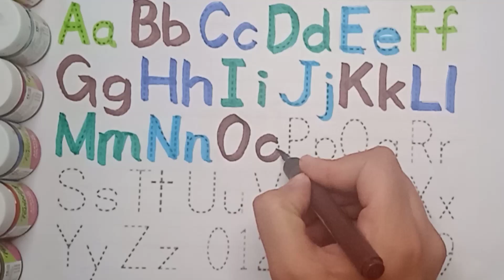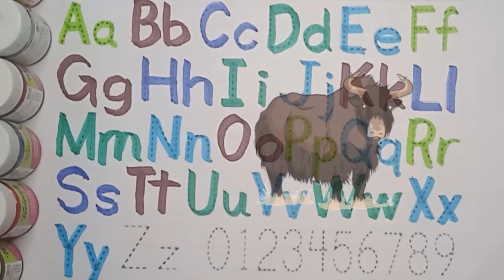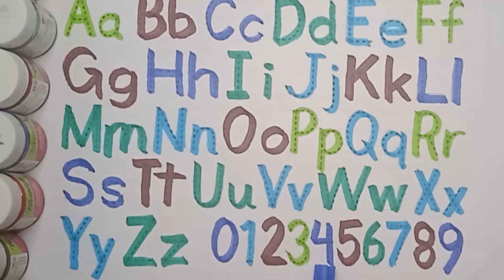अ से अनार, abcd, a for apple b for ball, phonics song, k se kabutar,ABC Phonics song,a to z for kids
most popular video abcd, a for apple important video,today abcd,mantu study class ka video,abcd mantu study class,bacchon ka abcd video,a for aeroplane b for banana video, a for apple b for ball c for cat d for dog e for elephant,phonics song
abc phonics song for kindergarten,abc song
alphabets writing
abcd learning videos
how to draw alphabets
ABC learning for kids
phonics song
a aa e ee
hindi vowel
swar
hindi alphabets
hindi letters
a se anar
se aam
song
cartoon
hindi song
India
hindi
hindi videos
abcd
poem
rhymes
baby song
nursery rhymes
baby
cartoon
children rhymes
kids
kids song
poem for kids
hindi poem
kids rhymes
kids videos
aa
abc
balgeet
education
children
alphabets
animation
varnamala
chhoti abcd
a to z alphabets
abcd wala
abcd abcd abcd
colours name
junior kids
kids learning
learning
write alphabet a to z
alphabet letters printable
hindi alphabet for kids audio
fun ways to learn alphabet letters
how many alphabets are there in a to z
how to make your child write alphabets
how to write alphabets for toddlers
Genius Stage
a to z alphabets letters, English alphabets,
alphabets song, alphabets letters with words
abcd, how to write alphabets letters correctly,
123 song, new abc song , abc song phonics, numbers song, numbers song 1-100, big